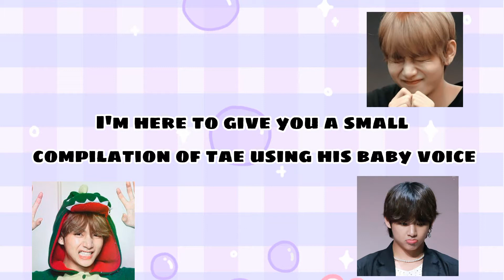when BTS Taehyung (V) use his baby voice compilation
bts taehyung (v) using his baby voice